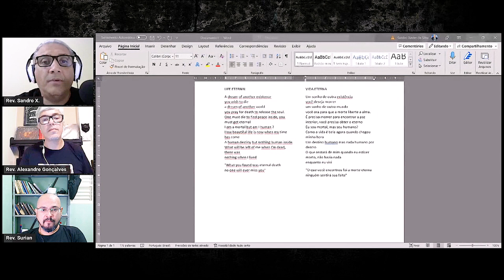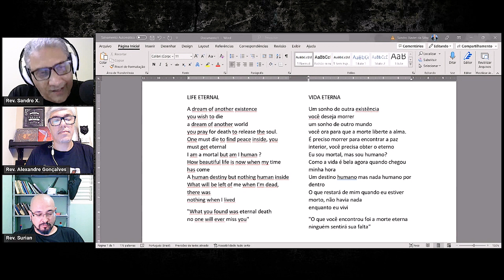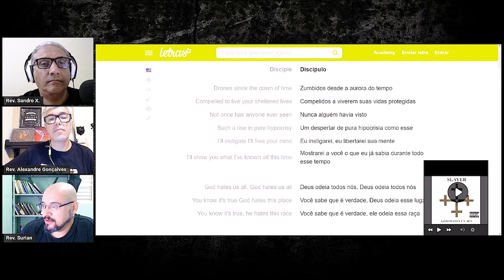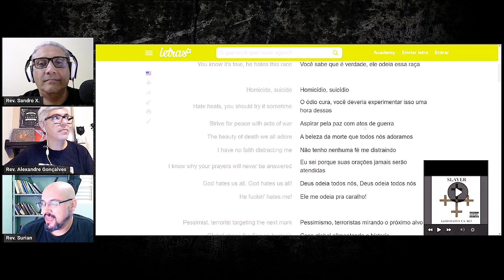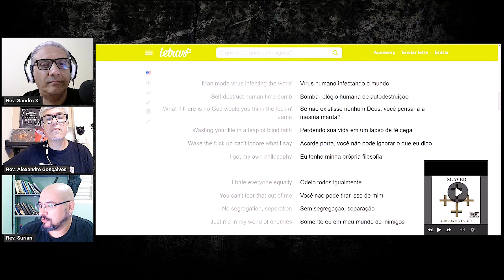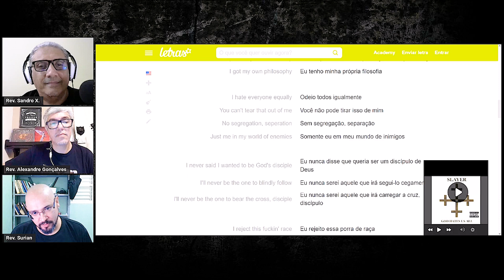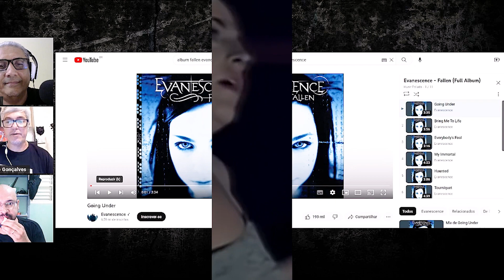Evanescence é uma banda boa de se ouvir ou não? Rev Metal 11 pt 2.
Faaala crentaleiros e crentaleiras.. Hoje nós temos uma reflexão em cima de uma letra do Mayhem, banda envolta em várias polêmicas, com shows cancelados no Brasil, também temos indicações de letras e de álbum. Assiste aí e dê sua opinião sobre os temas que conversamos..